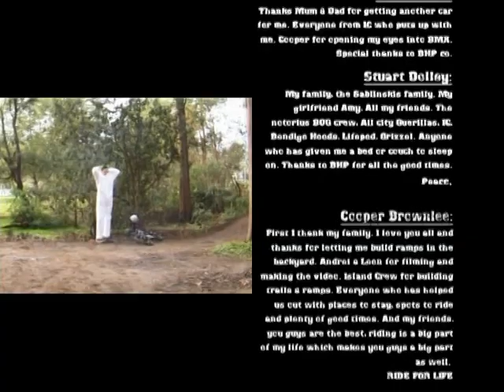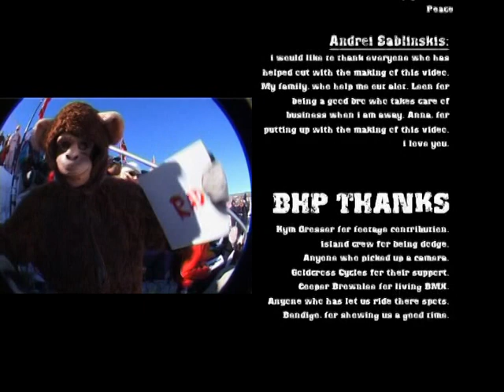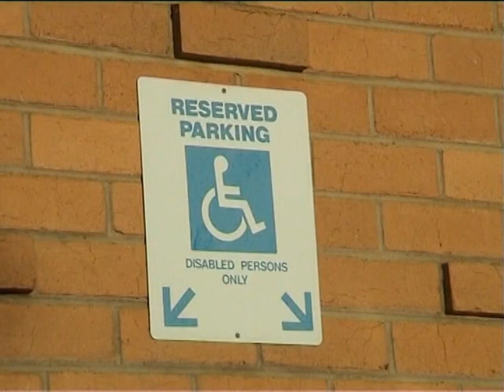BOX HILL PRIDE - MEET YOUR ENEMIES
BHP - MEET YOUR ENEMIES.
RELEASED 2004.

STARRING:
BEAU MASLEN, DEAN LUCAS, STUART DOLLEY, COOPER BROWNLEE, LEON SABLINSKIS, ANDREI SABLINSKIS, KYM GROSSER

CO-STARRING:
MICK BAYZAND, MARK NEESON, DWAYNE GOLDING, TERRY DURHAM, AL BRIOTTI, MICHAEL BOWES, BARNEY NORMAN, BRAD ROSE, PAUL MANZIE, CASEY NEWMAN, MARCUS ROWSELL AND STEVEN HARRISON + MANY MORE.

- MELBOURNE MID SCHOOL BMX